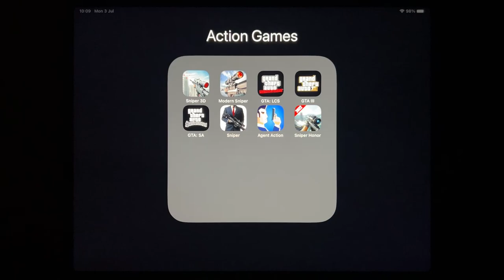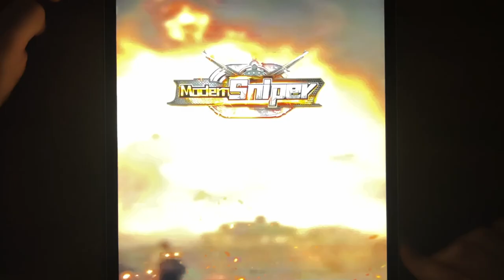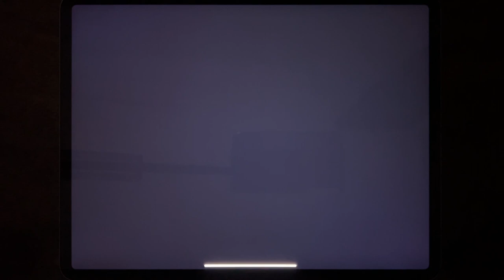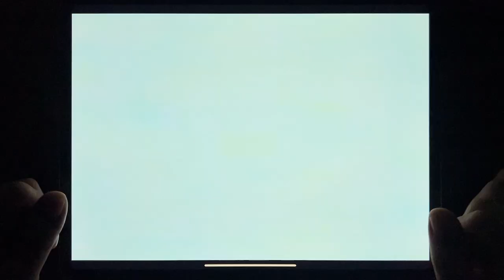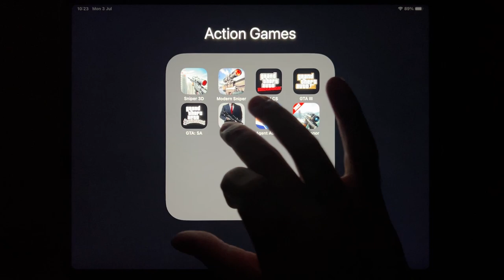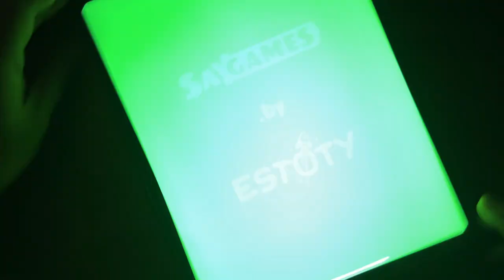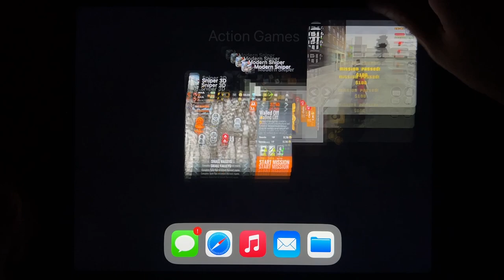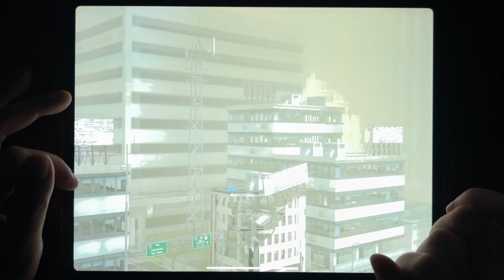Sniper 3D, Modern Sniper, GTA: LCS, GTA III, GTA: SA, Sniper Hitman, Agent Action, Sniper Honor